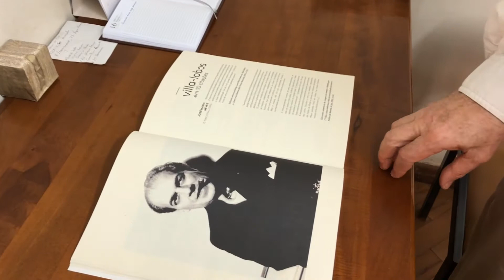Classificação dos Arcos para Violino e outros Instrumentos de Corda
Arcos para todos os 4 instrumentos de corda: violino, viola, violoncelo e contra-baixo. Os arcos são fabricados artesanalmente com especial atenção ao chamado "ponto de equilíbrio". Os arcos fabricados por Daniel Lombardi seguem criterioso método desde a escolha da madeira.
Os arcos possuem 3 qualidades: níquel, prata e ouro.